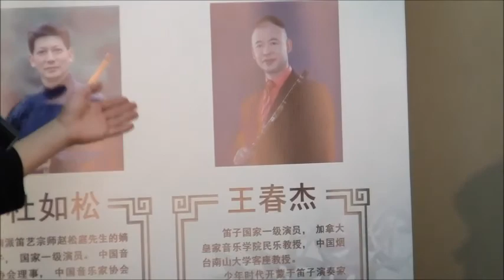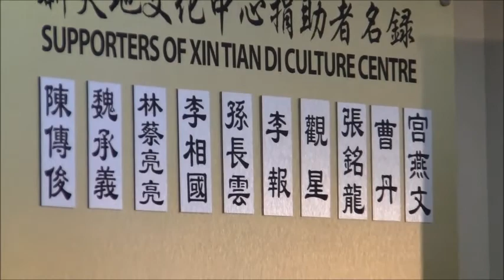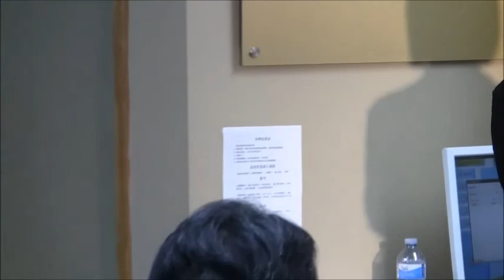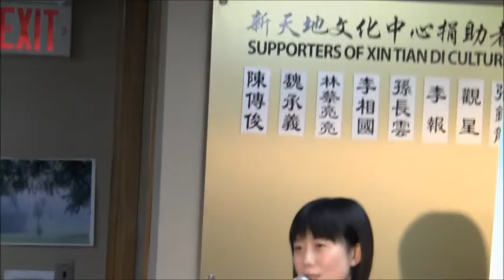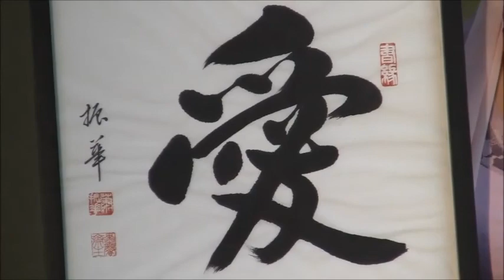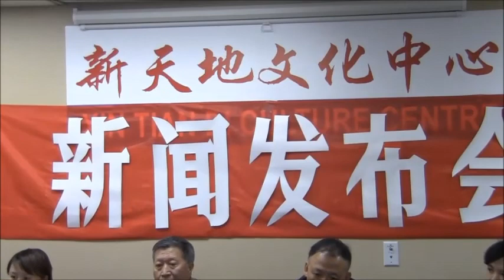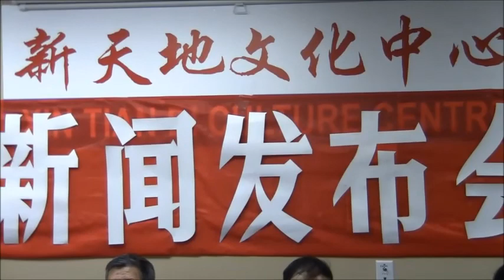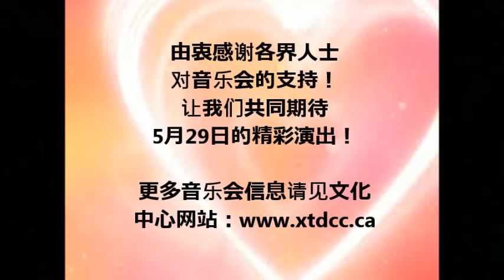2015竹笛音乐会新闻发布会 Bamboo Flute Concert Press Conference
视频制作：雁儿林梢